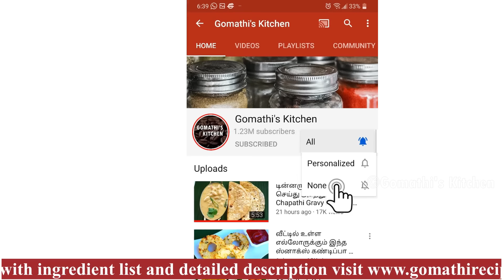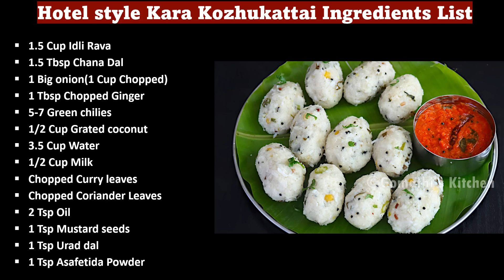ஹோட்டல் சுவையில் கார கொழுக்கட்டை இப்படி செஞ்சு பாருங்க/kara kolukattai recipe in tamil/snacks recipe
கார,இனிப்பு பிடி கொழுக்கட்டை பூப்போல மிருதுவா வர இப்டி செய்ங்க👌| pidi kolukattai | kozhukattai
பூரண கொழுக்கட்டை இப்படி செய்ங்க செமயா இருக்கும் | Thengai Poorana Kozhukattai Recipe in Tamil
Paal Kozhukattai Recipe | Paal Kolukattai Recipe in Tamil | How to make Paal Kozhukattai in Tamil
வாயில் வைத்தவுடன் கரையும் வித விதமான பூரணம் கொழுக்கட்டை | pooranam kozhukattai | kozhukattai recipe
கார கொழுக்கட்டை | Kara Kozhukattai | Ganesh Chaturthi special recipe
கார கொழுக்கட்டை மிக சுவையாக செய்வது எப்படி | kara kolukattai in tamil | evening snacks in tamil

Dosa | Idiyappam | Upma | Modak |  Appam | Idli sambar | Pongal | Idli